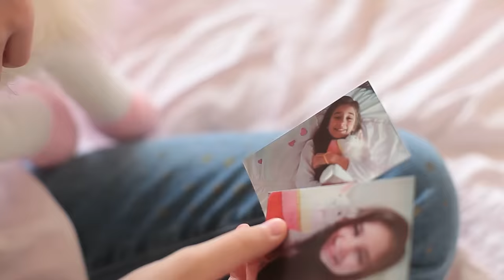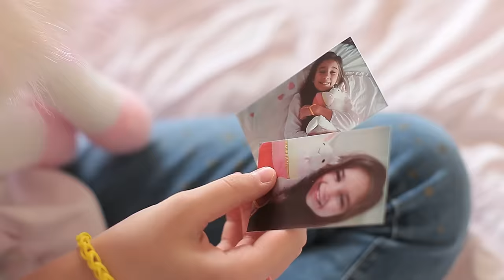Closer - The Chainsmokers (Violin Cover by Karolina Protsenko)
My violin cover of Closer (original by The Chainsmokers).
It's been a while since I posted a music video on my channel. We had a lot of rain in LA, and I was hoping for a nicer weather. But I couldn't wait anymore. So here I am, playing in my room and shooting this video with my new friend Lama. I had so much fun making this video and I hope you will enjoy it.